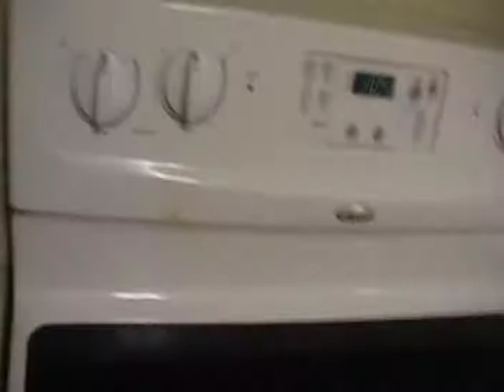some black thing was raiding my fridge!